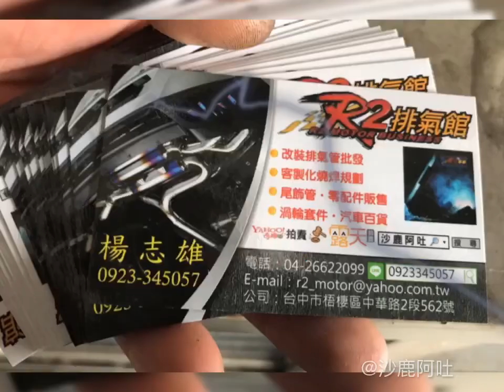豐田，TOYOTA CHR 渦輪增壓系統改裝進氣洩壓閥，TURBO系統改裝大聲公BLOW OFF VALVE 聲音檔